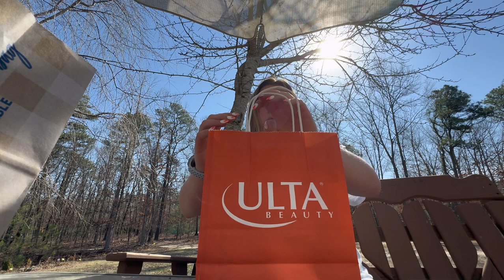Fun Day with Caleb😊